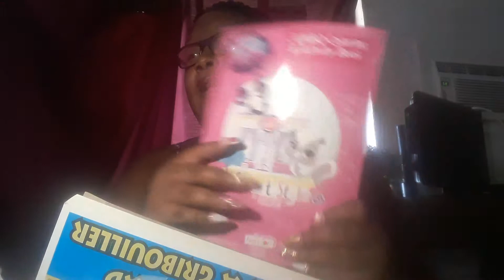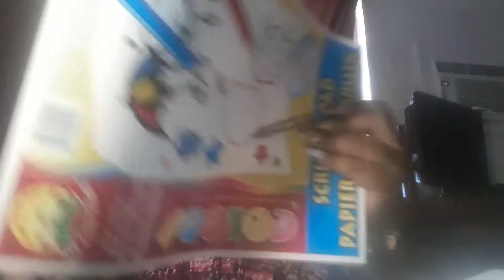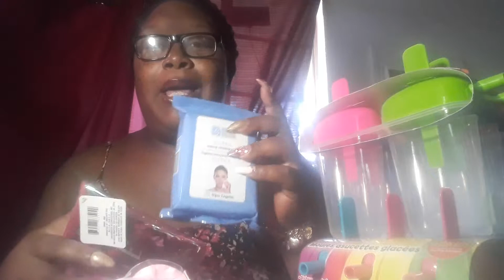Dollar Tree haul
My Like account- rainbowunicorn